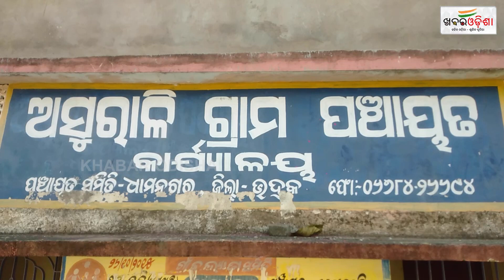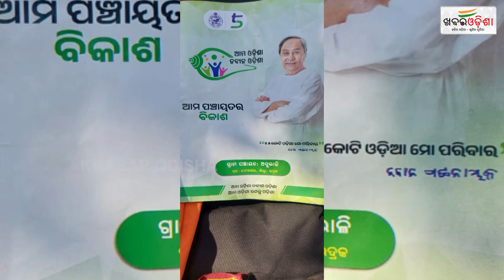କେରାଣ୍ଡି ଗୁନ୍ଥି ବାଳିଆ ଧରୁଛନ୍ତି ରାଜ୍ୟ ସରକାର.. | Kalia Yojana | Khabar Odisha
କେରାଣ୍ଡି ଗୁନ୍ଥି ବାଳିଆ ଧରୁଛନ୍ତି ରାଜ୍ୟ ସରକାର..